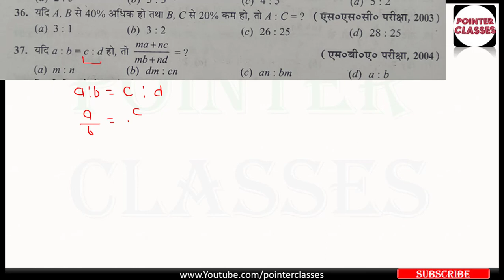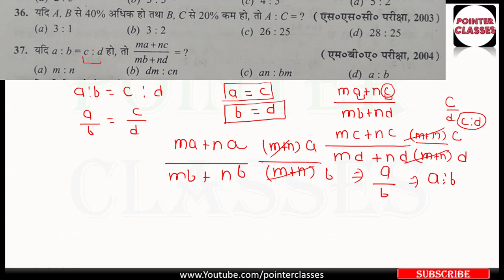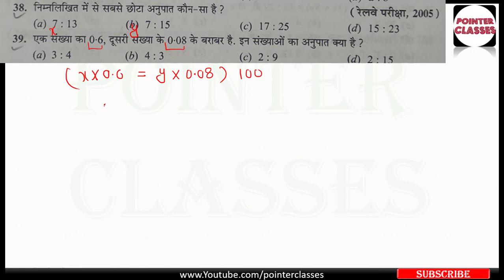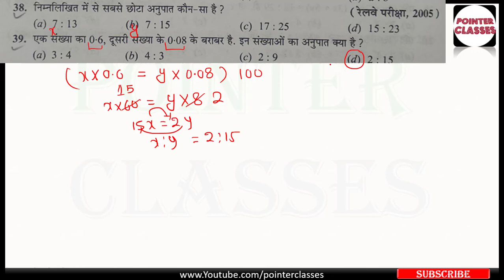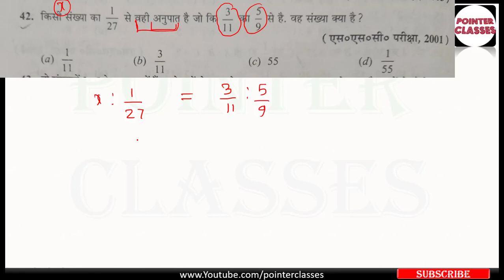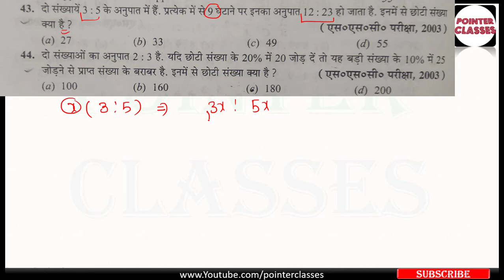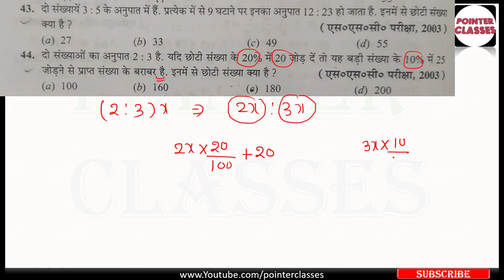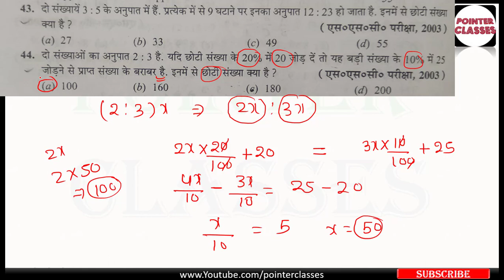#4 अनुपात एवं समानुपात : R S AGGARWAL MATH || ratio and proportion tricks in hindi for SSC | BANK PO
#4 अनुपात एवं समानुपात : R S AGGARWAL MATH || ratio and proportion tricks in hindi for SSC CGL | BANK PO
R S AGGARWAL MATH
1. ratio and proportion tricks

2. ratio and proportion tricks in hindi

3. ratio and proportion tricks for ssc cgl

4. ratio and proportion tricks for bank po

5. ratio and proportion rs Agarwal
6. ratio and proportion rs Aggarwal
7. r s aggarwal ratio and proportion
8. ratio and proportion part 3 by pointer classes
दो रेलवे स्टेशनों के बीच प्रथम तथा द्वितिय श्रेणी के किरायों में 4:1 का अनुपात है तथा यात्रियों की संख्या में 1:40 का अनुपात है यदि किसी दिन किराया 1100/- रु प्राप्त हुआ हो तो इसमें प्रथम श्रेणी के यात्रियों से प्राप्त किराया कितना होगा ?
A तथा B की वार्षिक आय का अनुपात 4:3 है तथा उनकी वार्षिक व्यय का अनुपात 3:2 है यदि वर्ष के अंत में उनमें से प्रत्येक 6000/- की बचत करे तो A की वार्षिक आय क्या है?
तीन कक्षाओं में विधार्थीयों की संख्या का अनुपात 2:3:4 है यदि प्रत्येक कक्षा में 12 विधार्थी बढा दिये जायें,तो अनुपात 8:11:14 हो जाता है, पहले तीनों कक्षाओं में मिलाकर कुल कितने विधार्थी थे